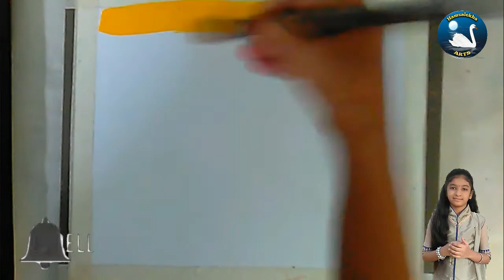How to paint acrylic scenery/ easy painting acrylic scenery/acrylic colours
How to paint acrylic scenery/ easy painting acrylic scenery